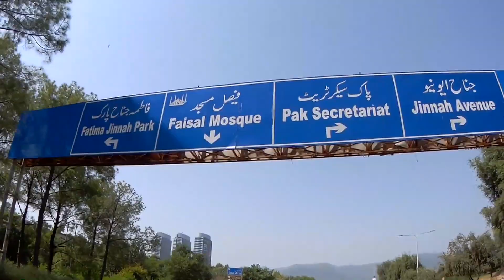VISITING FAISAL MASJID AND DAMAN E KOH - SJCAM SJ6 LEGEND AND SONY A6300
My name is Wasif and I'm a dream achiever :)